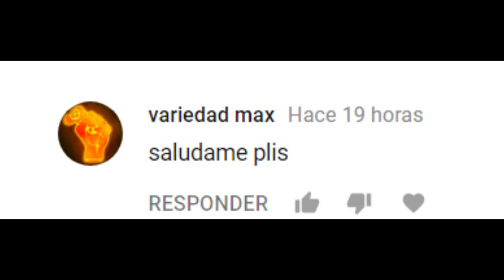LA PARALISIS DEL SUEÑO. Y LOS SERES TULPA DE BAJO DE TU CAMA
LA PARALISIS DEL SUEÑO SUSEDE CUANDO  LOS SERES TULPA INGRESAN  A ESTA DIMENCION  ATRAVES  DE  TU CAMA  YAQUE ALLI ABAJO  HAY  UNA  PUERTA DIMENCIONAL  QUE  CONECTA ESTE MUNDO  CON  EL OTRO  LOS SERES  TULPA SON CREADOS POR  LAS BRUJAS MEDIANTE  MATERIALES  Y ENERGUIA ESPIRITUAL  Y LOS MANDAN EN LAS  NOCHES  PARA  RAPTARTE  Y LLEVARTE ASU MUNDO DIABOLICO  ESTAS CANSADO DE ESTOS SERES TULPA  EN ESTE VIDEO TENEMOS LA SOLUCION ES MUY FACI LO UNICO QUE TIENES QUE HASER  ES PONER  UN POCO DE VENENO EN TU ZAPATO  AL MOUSTRO  LE DARA CURIOSIDAD Y BEBERA ENTONSES EL MOUSTRO MORIRA  Y LISTO ASI TUS PROBLEMAS  CON  LA PARALISIS DEL SUEÑO DESAPARESERAN